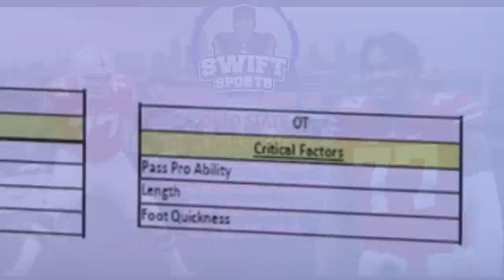Identifying Bears TOP Target || Blue Chip Tackle Paris Johnson Jr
Paris Johnson Jr FULL Scouting Report Ohio State Top 10 Pick?